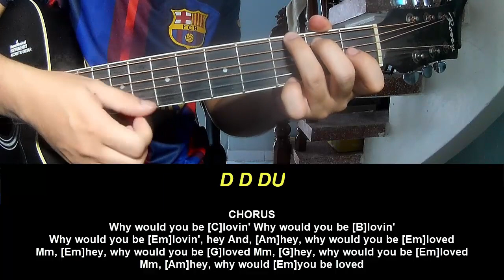Guitar Tutorial New Song 2024 Hozier Why Would You Be Loved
Today, I will share with you Guitar Tutorial New Song 2024 Hozier Why Would You Be Loved